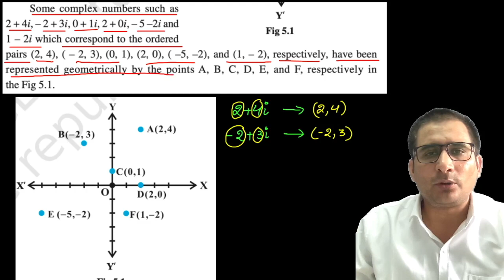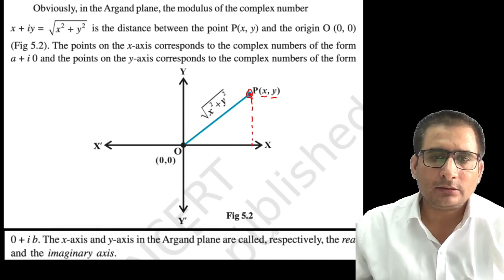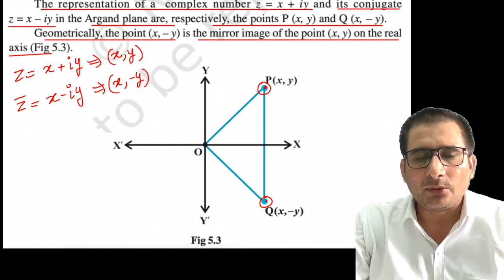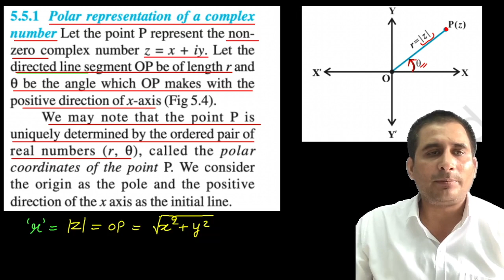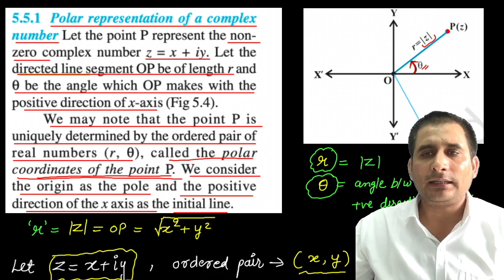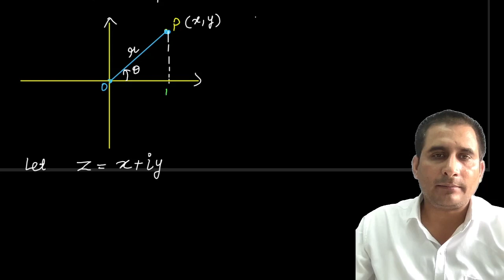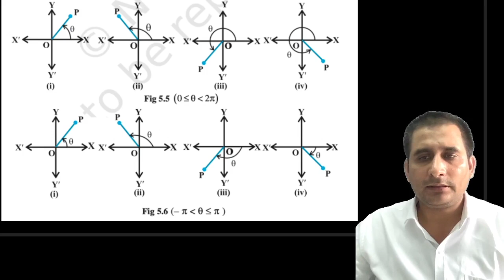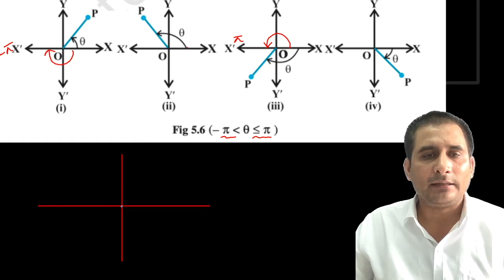what is Polar representation of complex numbers?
class 11th, ch 5